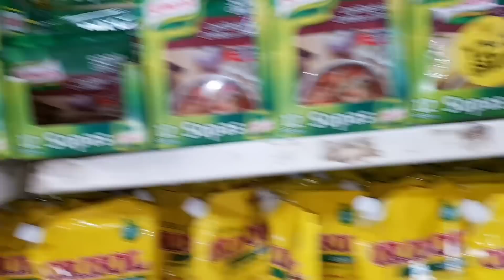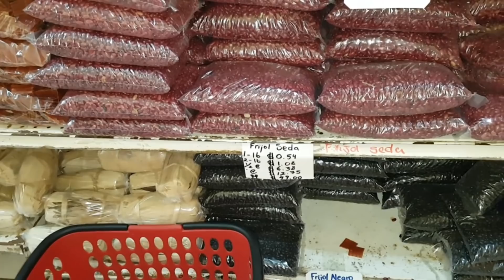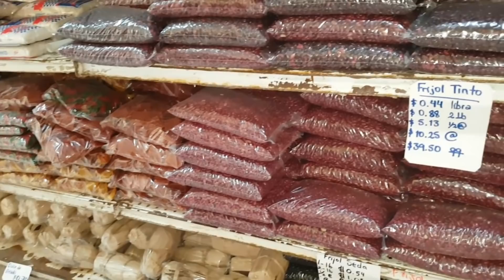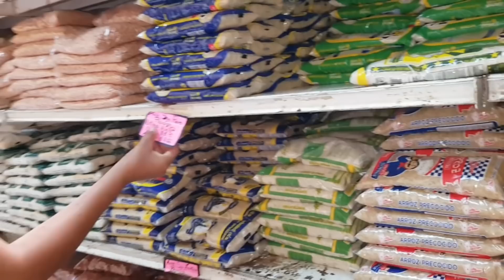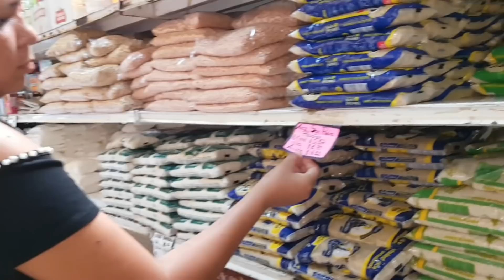¡LAS SORPRESAS PARA LA MAMÁ MÁS JOVEN DE EL SALVADOR NO TERMINAN!